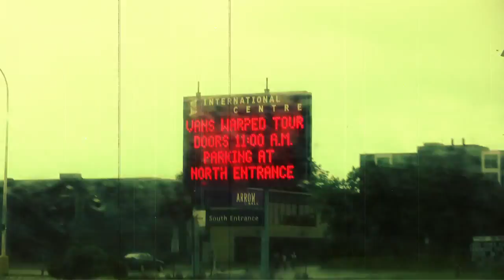Dustin Jones & The Rising Tide - Alright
First single from the new Tide album, "The Whiskey will be our Sun".  The video was shot during the 2010 Warped Tour.  Directed by Dan Nystedt.